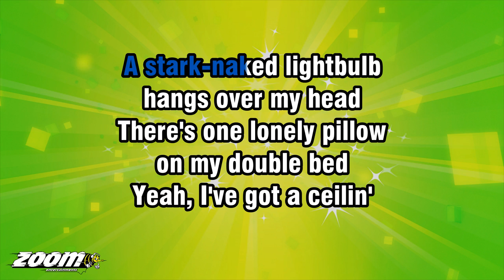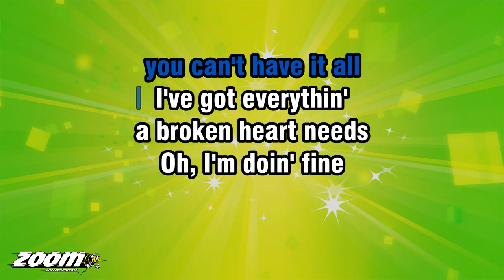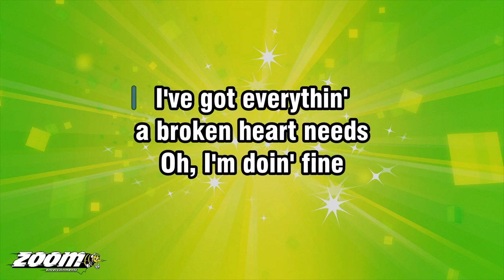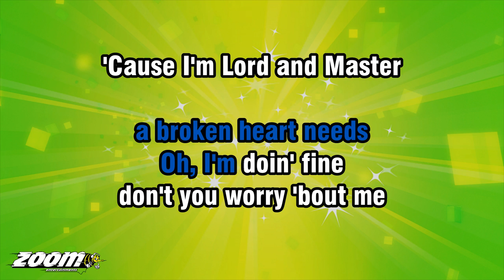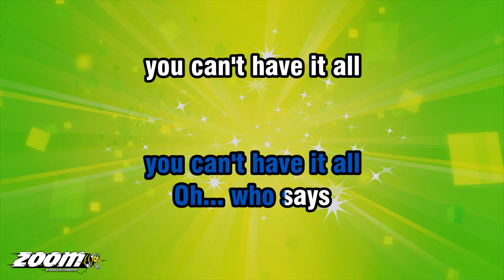Alan Jackson - Who Says You Can't Have It All - Karaoke Version from Zoom Karaoke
Song lyrics:

A STARK-NAKED LIGHTBULB
HANGS OVER MY HEAD
THERE'S ONE LONELY PILLOW
ON MY DOUBLE BED

YEAH, I'VE GOT A CEILIN'
A FLOOR AND FOUR WALLS
OH, WHO SAYS
YOU CAN'T HAVE IT ALL

MY ROOM'S DECORATED
WITH PICTURES OF YOU
YOUR LETTERS WALLPAPER
THIS SHRINE TO THE BLUES

I'VE GOT PRECIOUS MEMORIES
AT MY BECK AND CALL
OH, WHO SAYS

I'VE GOT EVERYTHIN'
A BROKEN HEART NEEDS
OH, I'M DOIN' FINE
DON'T YOU WORRY 'BOUT ME

'CAUSE I'M LORD AND MASTER
OF A FOOL'S TAJ MAHAL
OH, WHO SAYS

OH, WHO SAYS
OH... WHO SAYS